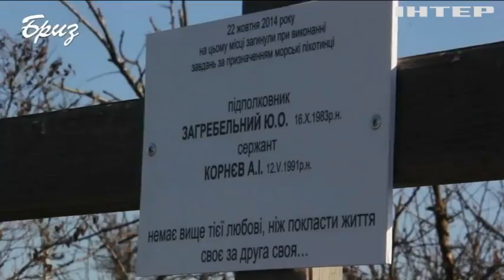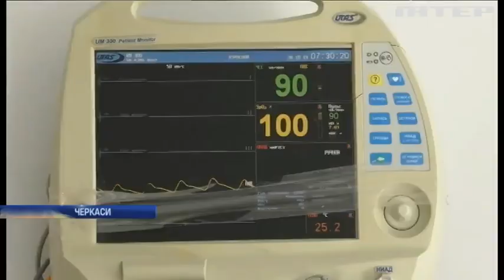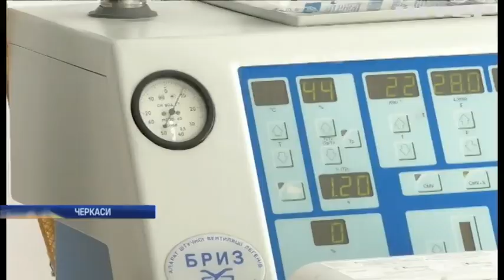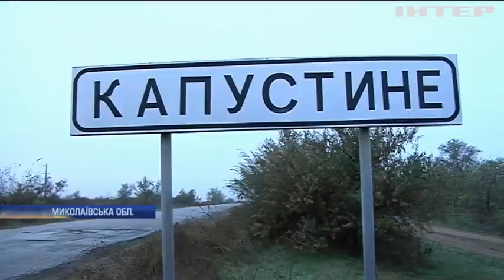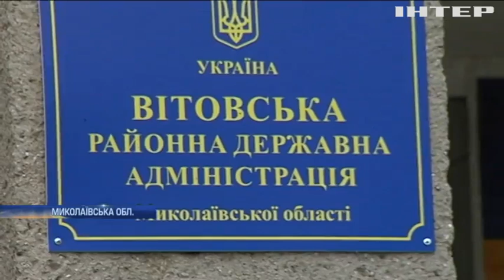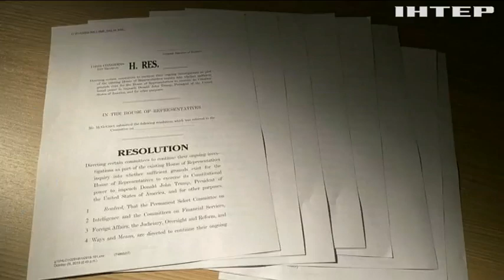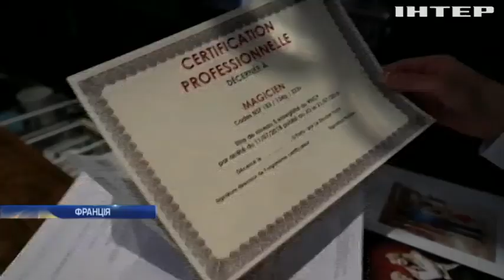Новости 9:00, выпуск за 30 октября 2019 года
Дивіться у випуску: У водах Балтійського моря виловили риболовні сіті довжиною в один кілометр. Дипломований маг: уряд Франції офіційно визнав нову спеціальність. Мати загиблого морського піхотинця змогла відвідати могилу сина